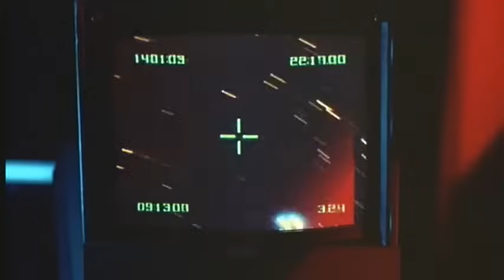Robot Jox - stop motion and model special effects - Part 2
Two giant mechs fight it out in a mixture of stop motion and model effects.

This is the second battle in the film.